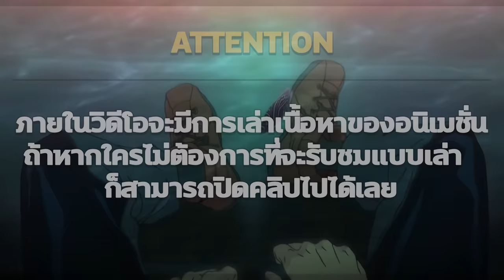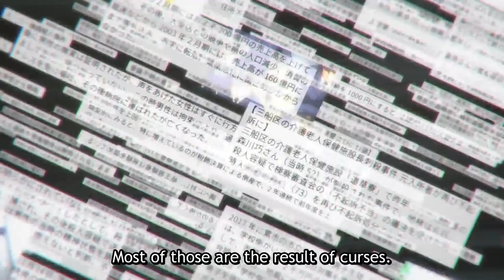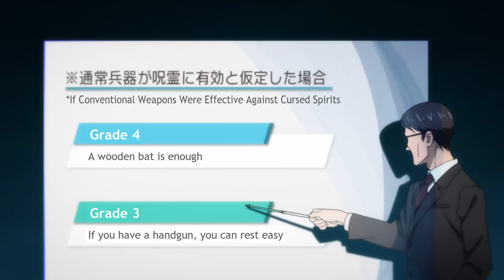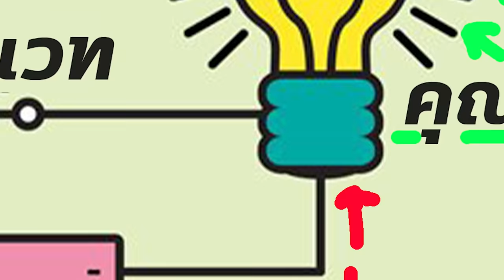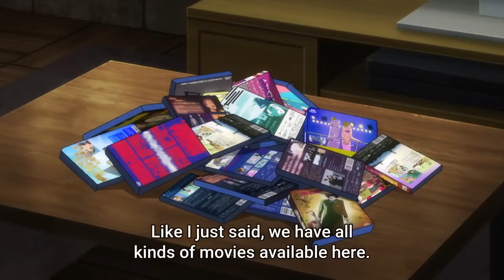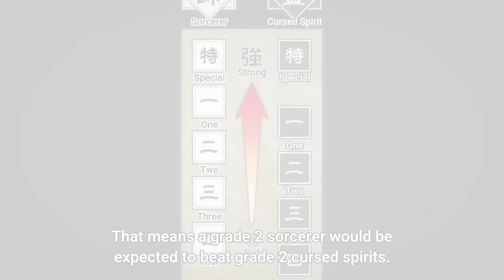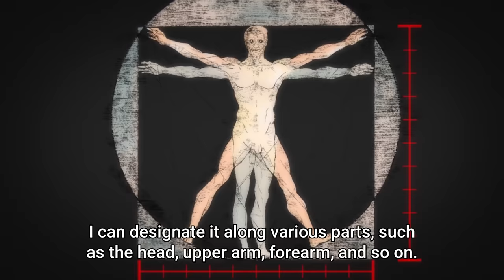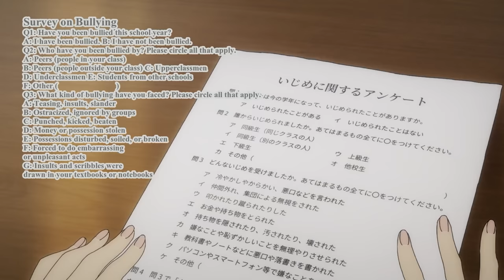『มหาเวทย์ผนึกมาร』ภาค 1 จบ ใน 2 ชั่วโมง 40 นาที【สปอย】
ติดตาม มหาเวทย์ผนึกมาร แบบเต็มได้ที่ : Netflix , iQiyi , Bilibili

ผิดพลาดตรงไหนช่วยกันตินะ
ขอบคุณที่ที่เข้ามารับชม :)